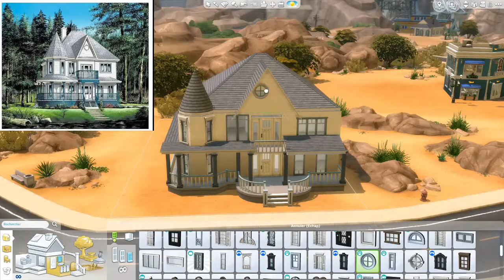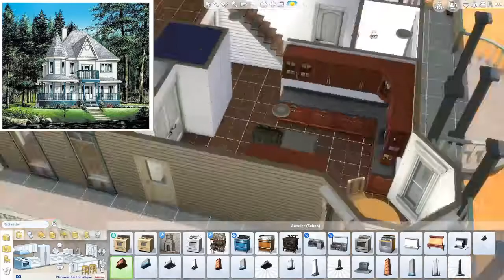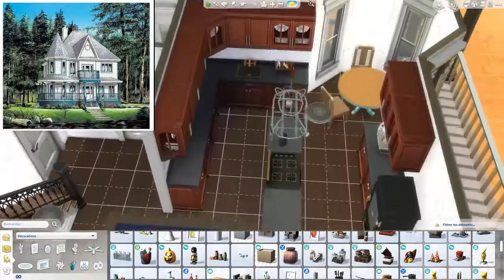MAISON VICTORIENNE LES SIMS 4 CC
BONJOURS DANS CETTE VIDÉO JE VOUS PRÉSENTE UNE CONSTRUCTION D'UNE MAISON VICTORIENNE J’ESPÈRE QUELLE VOUS PLAIRA OUBLIER pas DE METTRE UN LIKE EST SI LA VIDÉO TE PLAIS ABONNE TOI POUR pas LOUPER MA PROCHAINE VIDÉO

MON ID ORIGIN: amelysse2009
BISOUS